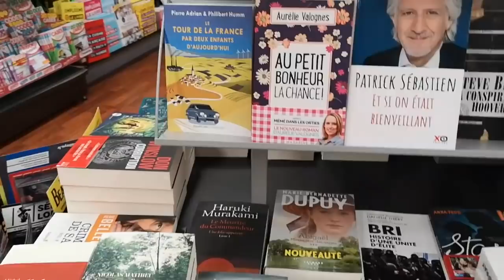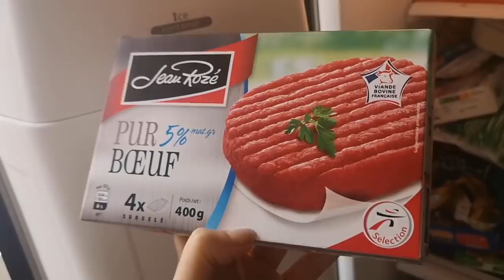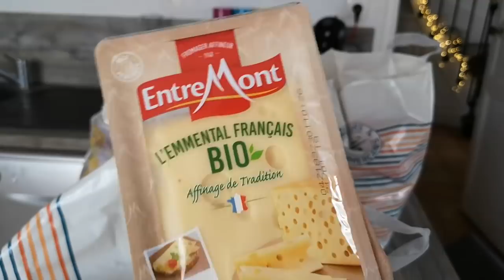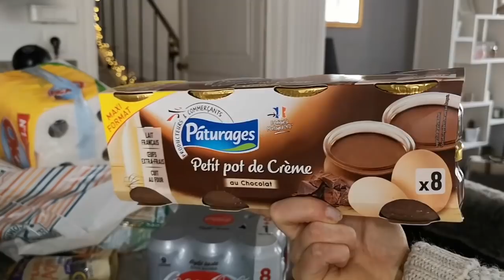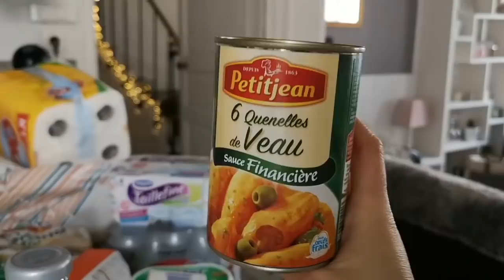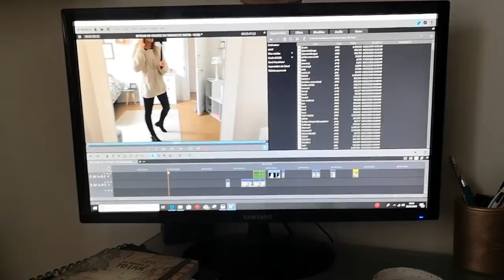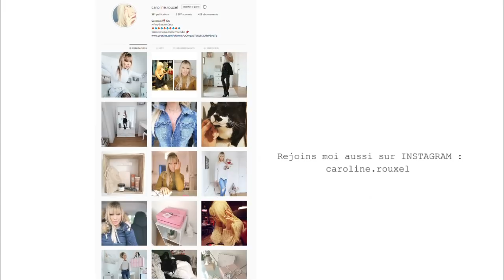RETOUR DE COURSES DU DIMANCHE MATIN - VLOG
RETOUR DE COURSE DU DIMANCHE MATIN - VLOG